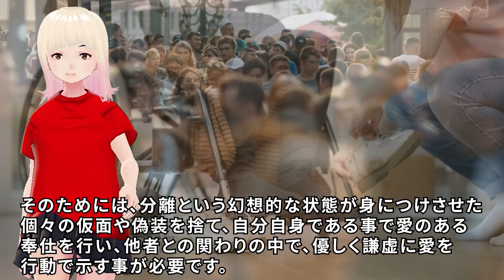【衝撃】これが今あなたにできる事です！！ホワイトイーグルとイエスからのメッセージがヤバすぎる！！【スピリチュアル】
今回はホピの長老ホワイトイーグルとイエスからのメッセージです！